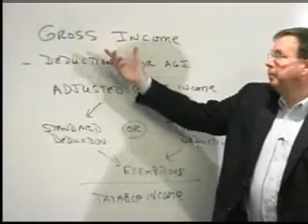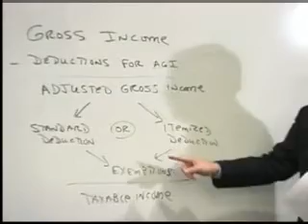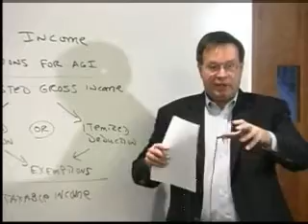Certified Public Accountant Reg Tax Sample Movie 1